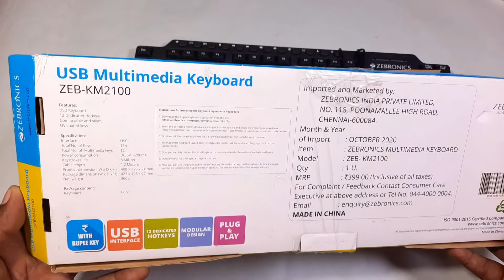Zebronics ZEB KM2100 |Cheapest Keyboard ₹250 Multimedia USB Keyboard Unboxing and Review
Zebronics ZEB KM2100 |Cheapest Keyboard ₹250 Multimedia USB Keyboard Unboxing and Review Video

Zebronics ZEB-KM2100 Multimedia USB Keyboard Comes with 114 Keys Including 12 Dedicated Multimedia Keys & with Rupee Key.

Features:

USB Keyboard

12 Dedicated Multimedia keys

Comfortable and silent

UV coated keys

Specifications:

Interface: USB

Total No. of Keys: 114

Total No. of Multimedia keys: 12

Power Consumption: DC 5V

Keystrokes life: 8 million

Cable Length: 1.2 Meters